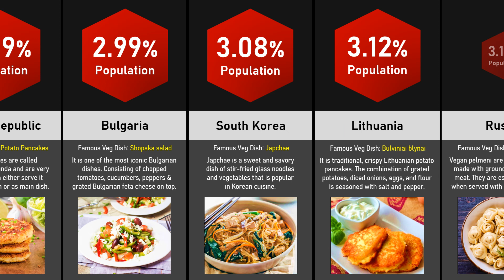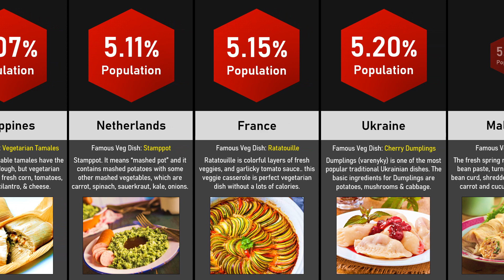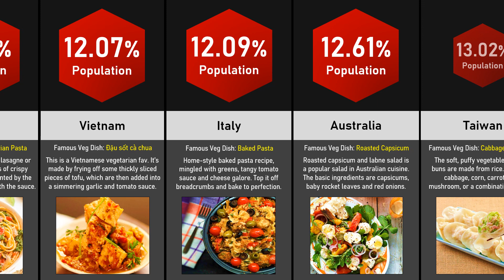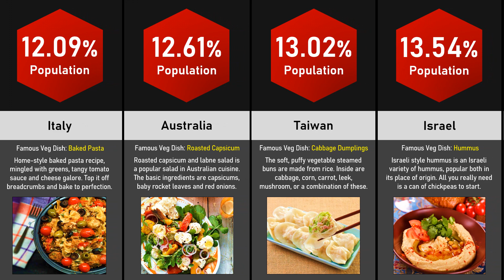Comparison: Top Countries With Most Vegetarians | Data Tuber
In this Video we can watch, Top Countries With Most Vegetarians.

We have created these videos on Powerpoint 2019.